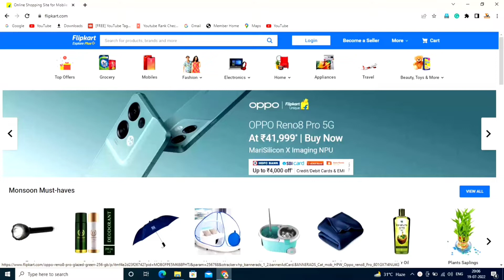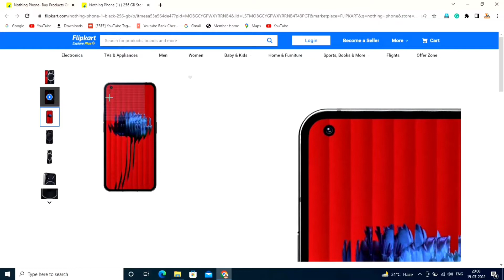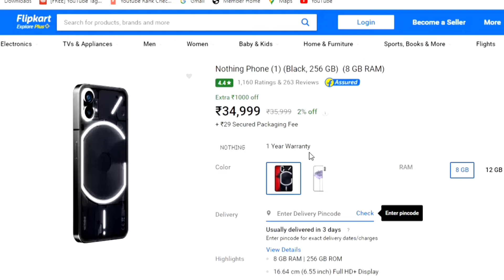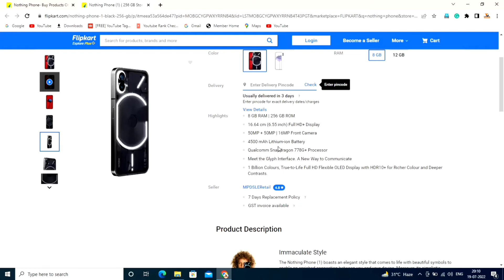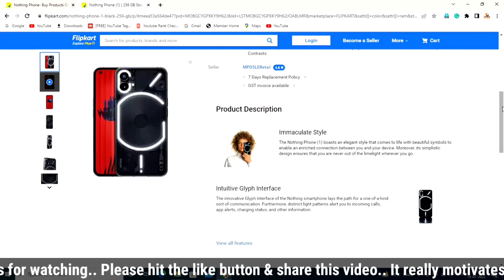Nothing Phone (1) Indian Retail Unit Review & First Impressions - A Breath Of Fresh Air 2022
About this video 👇
Hello Everyone Today In This Video I'm Going To Review & first impression of nothing phone (1) So Please Stay Till End, and If You Like This Video So Please Like Share & Subscribe This Channel For More Videos Thank You

Check out nothing phone (1) - Take a look at this Nothing Phone (1) (Black, 256 GB) on Flipkart

8+128GB - ₹32,999
8+256GB - ₹34,999
12+256GB - ₹37,999